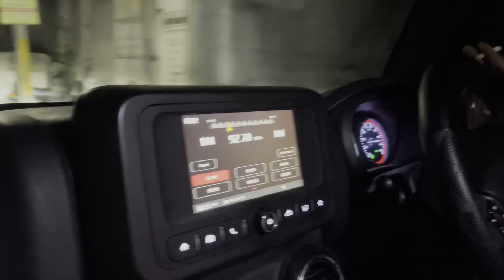Shruti Ne Javu che Farva😂😉 ll Deepgoswami ll ll Shrutigoswami ll ll Trip ll l Vlog l l Sasan l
Apko Kesha laga mera vlog comment me jarur batana ❤️
Mere payre supporters ❤️ pyar dinkhana is vedio ko